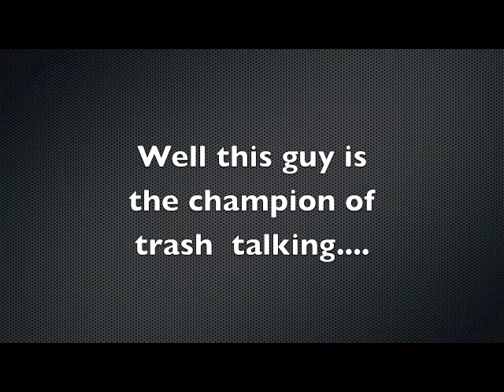"You probably like Vagina, I like Dick" - BoK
My friend ParaDC was talking trash to this kid GunnerCrasper while playing some Black Ops. GunnerCrasper sent ParaDC a message telling him how much he likes dick lol. Send a message to GunnerCrasper on xbl telling him how much he likes dick!